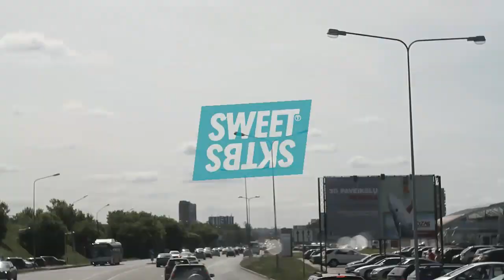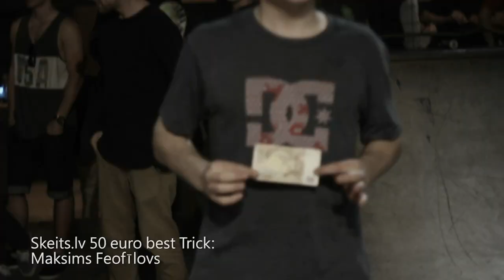Clockwise Baltic Skateboard Tournament 2014 - event #4 (Vilnius, Kablys)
Division kids -13
1. Tomass Daugavietis (16 punkti)
2. Dāvis Melnis (14 punkti)
3. Kristers Kalniņš (12 punkti)
4. Ēmils Šagījevs (10)
5. Henrijs Bisenieks (8)
6. Leo Zankovskis (6)
7. Evgeņija Boļšakova (4)
Division 14+
1. Kasparas Sivickas (16 punkti)
2. Linards Vīksniņš (14 punkti)
3. Emilis Simanskis (12 punkti)
4. Kristaps Bērziņš (10 punkti)
5. Roberts Potašs (8 punkti)
6. Kristofers Ozols (6 punkti)
7. Edvards Jaudzems (4 punkti)
8. Domas Pitnevicius (2 punkti)
9. Gleb Bukhgolds (1 punkts)
10. Andrejs Poikāns (1 punkts)
Division Am-Pro
1. Mantas Vaškelaitis (16 punkti)
2. Mindaugas Bernotas (14 punkti)
3. Einius Žiūkas (12 punkti)
4./5. Fricis Štrauss (9 punkti)
4./5. Mindaugas Petravicius (9 punkti)
6. Niklāvs Vētra (6 punkti)
7. Maksims Feofīlovs (4 punkti)
8. Toms Bērziņš (2 punkti)
9. Mindaugas Lukosevicius (1 punkts)
10. Emilis Morris (1 punkts)
11. Rūdolfs Rorbahs (1 punkts)
12. Kristers Gulbis (1 punkts)
13. Jonas Petrauskas (1 punkts)
14. Tilius (1 punkts)
15./16. Dravis Kravas (1 punkts)
15./16. Justinas Ivoška (1 punkts)
Skeits.lv 50 euro best trick: Maksims Feofīlovs